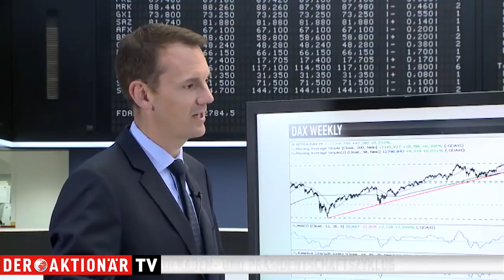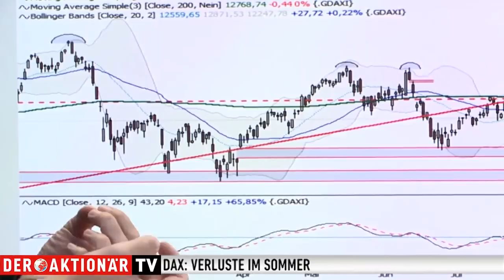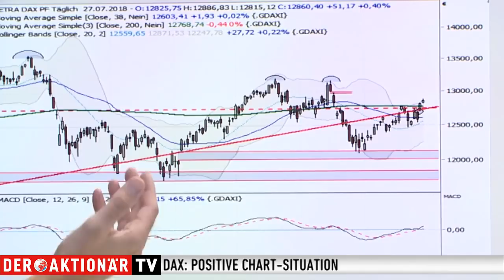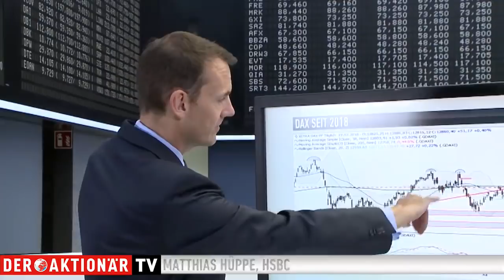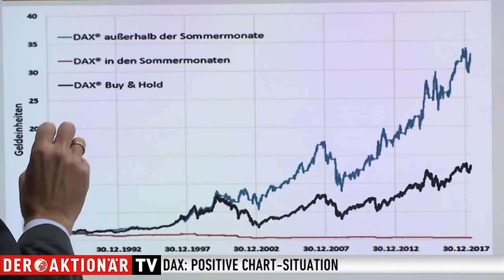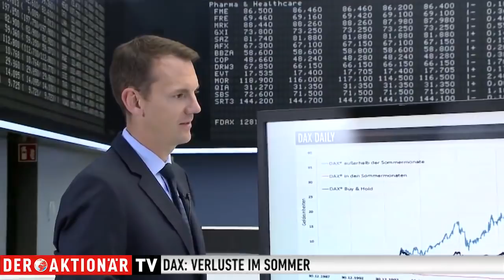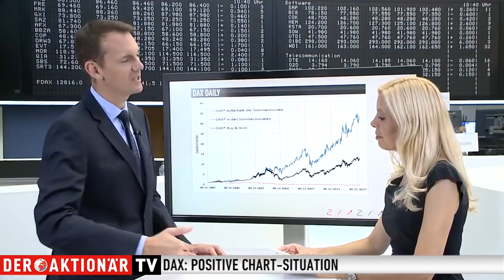DAX - Sommerliebe oder Sommertristesse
Zwischenwahljahre kennen keine Sommer-Rallye im Dow Jones. Und hier zu Lande? Sommerliebe oder Sommer-Tristesse im DAX? Auf zu neuen alten Hochs oder Korrekturen im Sommerloch? Fragen an Matthias Hüppe von der HSBC.